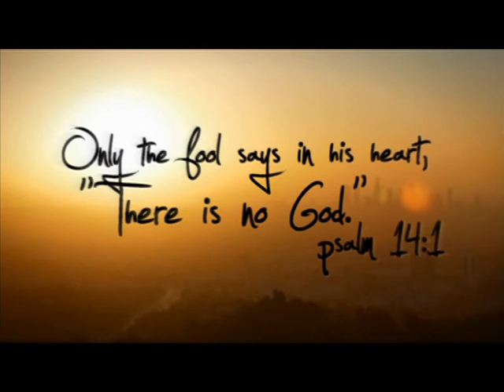Open Your Eyes - Morning Star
,,,and some still say, there is probably no God when nature itself speaks of an intelligent design. Open Your Eyes.